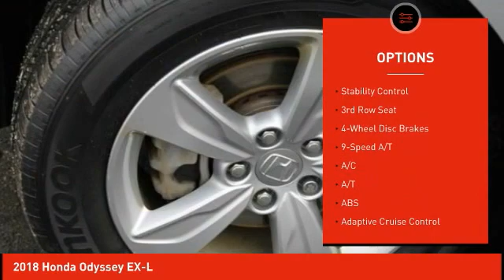2018 Honda Odyssey Schlossmann Honda City Inventory 10073A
2018 Honda Odyssey EX-L

3450 South 108th St.

2018 Honda Odyssey EX-L Local Trade, Bluetooth, Rear Back Up Camera, Ultra Sharp Leather Interior, Odor Free Clean Interior, 8 Passenger Seating, Remote Start, Purchased Here Serviced Here, Budget Friendly Car, One Owner, Front Heated Seats. CARFAX One-Owner. Clean CARFAX.brbrCertified. Honda Combined Details:brbr* Transferable Warrantybr* Roadside Assistance for the duration of the Certified Pre-Owned Limited Warranty. Up to two complimentary oil changes within the first year of ownership. SiriusXM 90-Day Trial (for HondaTrue Certified+ program), Vehicles purchased within New Vehicle Limited Warranty period: extends New Vehicle Limited Warranty to 4 years*/48,000 miles*. Roadside Assistance for the duration of the Certified Pre-Owned Limited Warranty. Up to two complimentary oil changes within the first year of ownership. SiriusXM 90-Day Trial (for HondaTrue Certified program)br* Vehicle Historybr* Roadside Assistancebr* 182 Point Inspectionbr* Limited Warranty: 12 Month/12,000 Mile (whichever comes first) after new car warranty expires or from certified purchase date (for HondaTrue Certified program), 60 Month/86,000 Mile (whichever comes first) from original in-service date, if purchased within new vehicle limited warranty period (for HondaTrue Certified+ program)br* Powertrain Limited Warranty: 84 Month/100,000 Mile (whichever comes first) from original in-service datebr* Warranty Deductible: $0brbrbrOdometer is 3149 miles below market average!brbr19/28 City/Highway MPGbrbrAwards:br* 2018 KBB.com Best Family Cars * 2018 KBB.com Best Resale Value Awards * 2018 KBB.com 10 Most Affordable 3-Row Vehicles * 2018 KBB.com 10 Most Awarded Cars * 2018 KBB.com 5-Year Cost to Own Awards * 2018 KBB.com Best Buy Awards * 2018 KBB.com 10 Favorite New-for-2018 Cars * 2018 KBB.com Brand Image Awards * 2018 KBB.com 10 Most Awarded BrandsbrKelley Blue Book Brand Image Awards are based on the Brand Watch(tm) study from Kelley Blue Book Market Intelligence. Award calculated among non-luxury shoppers. Kelley Blue Book is a registered trademark of Kelley Blue Book Co., Inc.brAn Award-Winning, dealership you can trust! Winner's of American Honda's prestigious Presidents Award for 2016, 2017, 2018 &amp; 2019, Honda Masters Circle